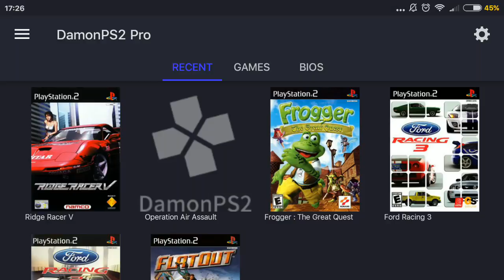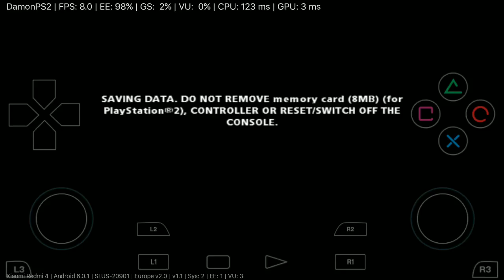DamonPS2 PRO: FlatOut on Android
Help a hungry student:
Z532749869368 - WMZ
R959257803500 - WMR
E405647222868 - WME